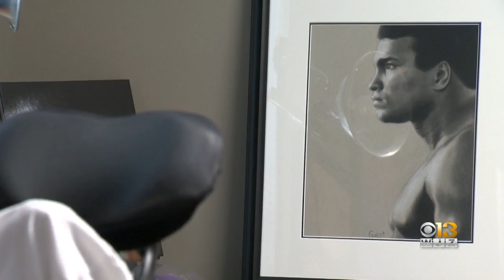Local Artist Darren Guest, Diagnosed With Muscular Dystrophy, Has Found 'Freedom' Through Artwork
Darren Guest was diagnosed with muscular dystrophy at the age of two. Although Guest is confined to a wheelchair, he has found "freedom" in his artwork.